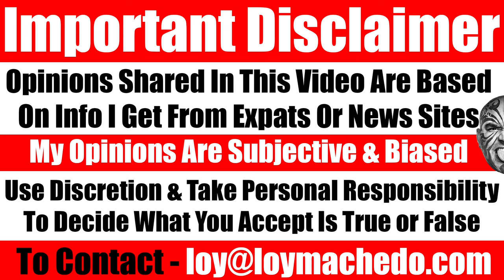My Controversial Advice To A Young Indian On Exams, Last-Minute Study, Career & Future. Video 7170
TO JOIN MY PRIVATE FACEBOOK GROUP

loymachedo shares
My Controversial Advice To A Young Indian Student
On Exams, Last-Minute Study, Career & Future.

Title: Overcoming Exam Panic: Last-Minute Study Tips and Realistic Career Advice

Description:

🎓 Facing last-minute exam stress? Join me in this video as I address the concerns of a young man in India gearing up for exams in just a few days. Discover the challenges he faces due to lack of preparation, a nonchalant approach to his curriculum, and the absence of a strategic study plan.

🔍 In this insightful video, I not only provide valuable career counseling but also delve into the harsh realities of the world. Learn why dedication, discipline, and sacrifice play crucial roles in achieving your goals and dreams. Understand the price one must pay for actions taken, especially when it comes to academic pursuits and securing admission to the desired college.

💡 Drawing from my personal experiences, I share how I navigated life's challenges, emphasizing the importance of hard work, focus, dedication, and discipline in realizing dreams. As the saying goes, "there's no such thing as a free lunch."

📺 Don't miss out on this eye-opening discussion that combines practical advice with real-life examples. Let's tackle the challenges together and pave the way for a successful academic journey!

Overcoming Exam Panic: Last-Minute Study Tips and Realistic Career Advice
Unlock Success with Last-Minute Study Strategies and Career Insights
Exam Stress Buster: Real Talk on Dedication, Discipline, and Success
Navigating Last-Minute Exams: Hard Work Pays Off
The Reality of Academic Success: Tips for Last-Minute Studying
Last-Minute Study Hacks for Academic Triumph and College Admission
Career Wisdom: Why Dedication and Sacrifice Matter in Exams
Facing Exam Anxiety: Strategies for Last-Minute Success
Crucial Last-Minute Exam Tips for Achieving Your Dreams
Dedication Unleashed: Last-Minute Success Secrets Revealed
Exam Crunch Time: Unlock Your Potential with Discipline
Last-Minute Study Guide: Achieve Your Goals with Smart Strategies
College Admission Prep: Real Talk on Last-Minute Studying
Success Mindset: The Price of Achieving Your Academic Goals
Reality Check: The Importance of Discipline in Last-Minute Studying
Hard Work and Success: Navigating Last-Minute Exam Challenges
Strategies for Last-Minute Studying: A Blueprint for Success
Last-Minute Study Essentials: Strategies for Academic Triumph
Career Insights and Last-Minute Study Tips for Exam Success
Achieve Your Dreams: Last-Minute Study Techniques for Success